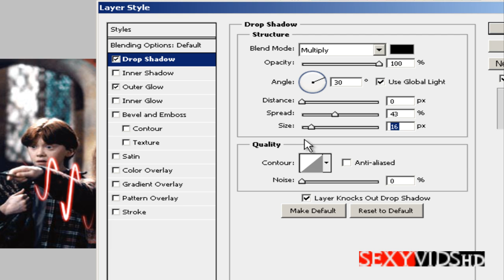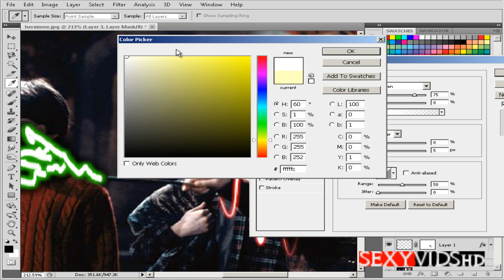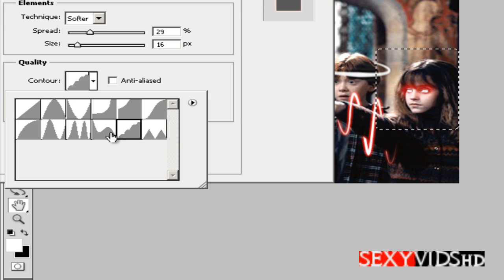Photoshop - Glow effects Tutorial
Song Details: Marvell - We know.
Programs Used:Adobe Photoshop CS5 Extended for the picture editting and Camtasia Studio 7 for the screen recording.
Sorry, I'm still a novice at Photoshop but learning quite a lot of fun stuff so bare with the video lol ^_^